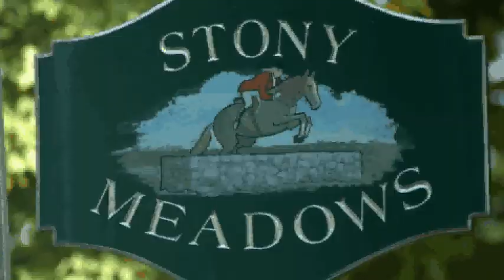Goodbye CT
moving to arizona.. leaving barn.. leaving everything behind :( sorry this will bore you guys but this means a lot to me(: the plus about moving is IM GETTING A HORSE and my sister might get one too! boardings not nearly as expensive as CT woo!